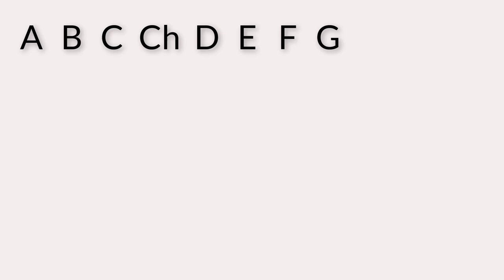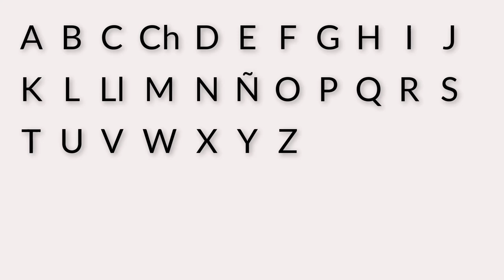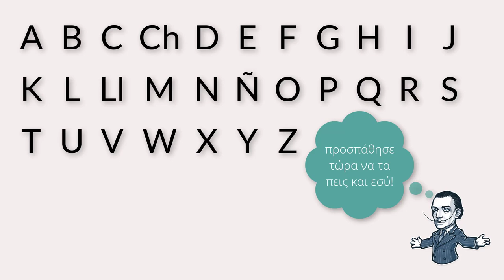Ισπανικά μαθήματα - Γνωριμία με το ισπανικό αλφάβητο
Γνωριμία με το ισπανικό αλφάβητο.

Whether you learn Spanish in a Spanish school and you are here some Spanish practice or even to learn Spanish while you sleep!  Through these beginners Spanish words (synonyms and antonyms) you will see how easy Spanish is!